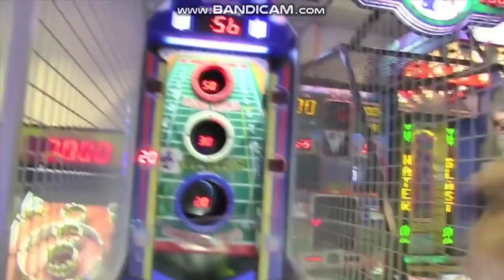SML Destruction - 2014 (Updated)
This is an updated version of my 2014 destruction compilation I made in 2021, with destructions I missed in the previous version.

Planned destruction compilations:
SML Remakes Destruction
Destruction 2015
Destruction 2016 (possibly)
Destruction 2017 (possibly)
Destruction 2024 (July-December)
Destruction 2024 (full)
Halloween Destruction
Easter Destruction
KEN Series Destruction
A destruction compilation of big objects such as TVs, couches, chairs and tables, etc... (possibly)
A destruction compilation of foods and drinks (possibly)